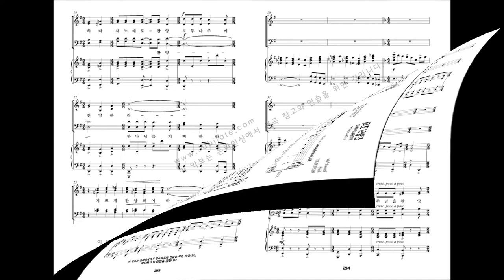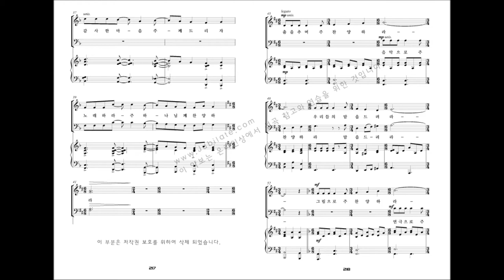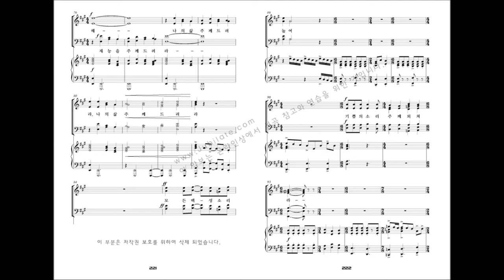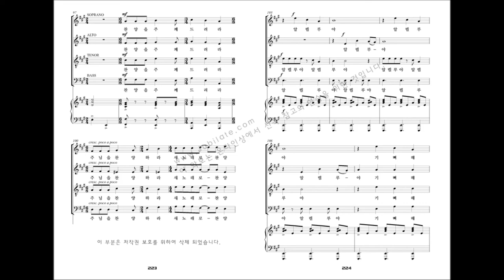[베스트 성가모음 3집] 26.Joseph M. Martin '찬양의 초대'